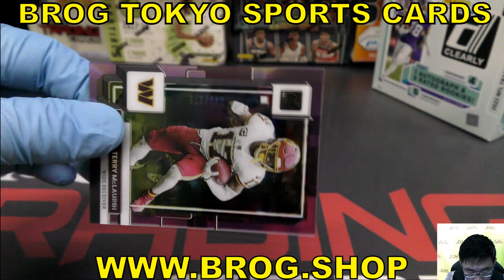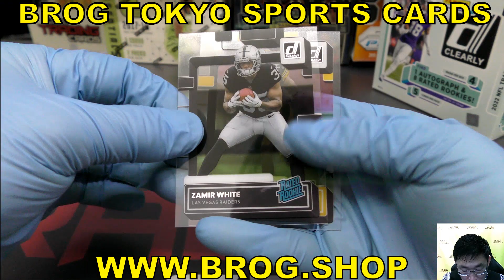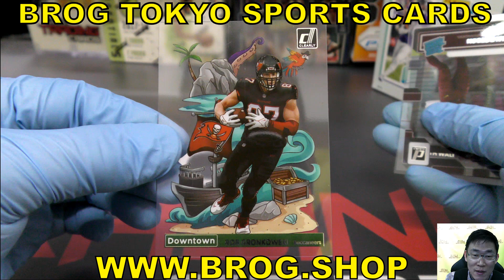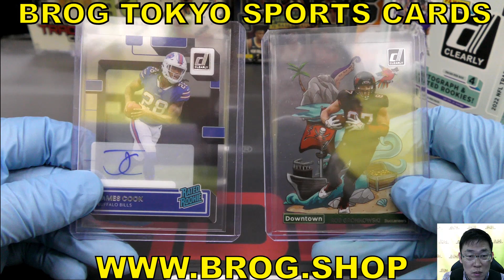丹波湾 BGBPB NFL 2022 PANINI DONRUSS CLEARLY FOOTBALL アメフト パニーニ アメリカンフットボール BREAKS BROG水道橋店 トレカ開封動画